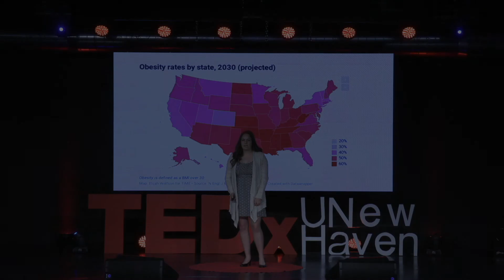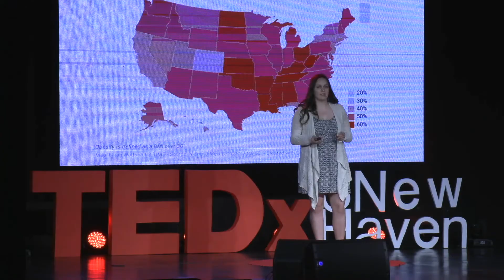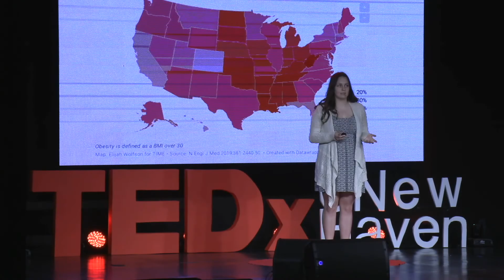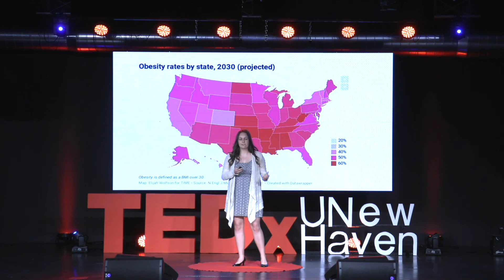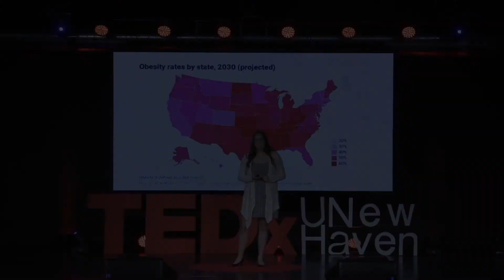The Effects of Nutrition on America's Obesity Crisis | Elizabeth O' Donnell | TEDxUNewHaven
NOTE FROM TED: Please do not look to this talk as a substitute for medical advice. This talk only represents the speaker's personal views and understanding of health and lifestyle. TEDx events are independently organized by volunteers. The guidelines we give TEDx organizers are described in more detail

Nearly half of America's population is struggling with obesity. And with most of America's foods containing unhealthy amounts of sugar, fat, and processed chemicals, obesity becomes an enticing pitfall. In this TEDx Talk, Elizabeth O'Donnell outlines how to curve America's obesity rates and foster a healthier populace. Elizabeth O'Donnell is an Undergraduate Student at the University of New Haven. She is in the process of finishing her B.S. in Nutrition and Dietetics. This talk was given at a TEDx event using the TED conference format but independently organized by a local community.